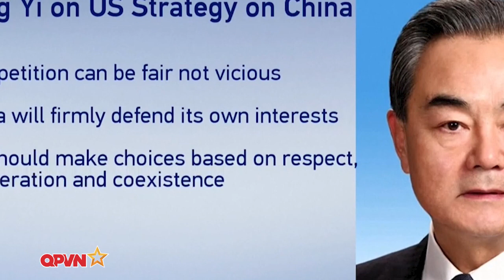Trung Quốc Tiết Lộ Sự Thật về mối Quan Hệ Song Phương với Hoa Kỳ | Trạm Tin QPVN